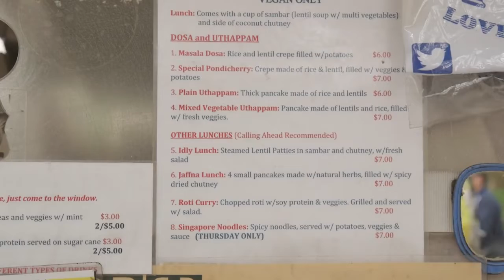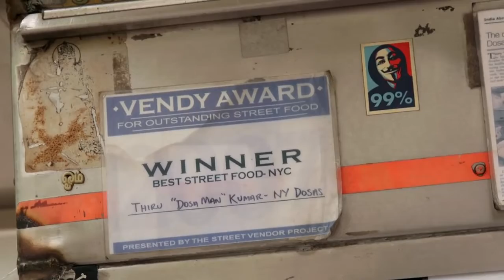STREETFOOD - DOSA IN WASHINGTON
Thiru Kumar, a.k.a. Dosa Man, sells healthy and delicious vegan South Indian food in Washington Square Park.

Produced by Jessica Leibowitz and Alex Tween